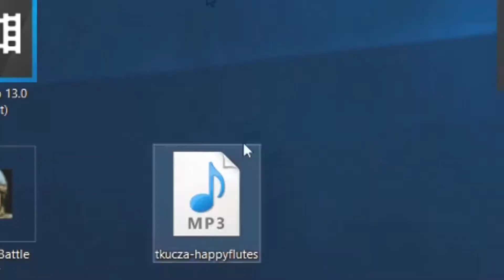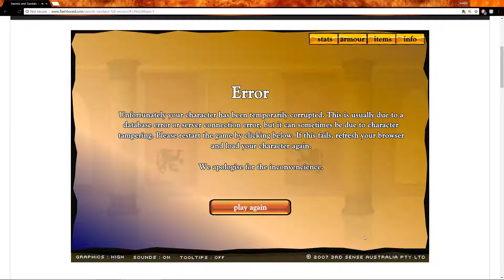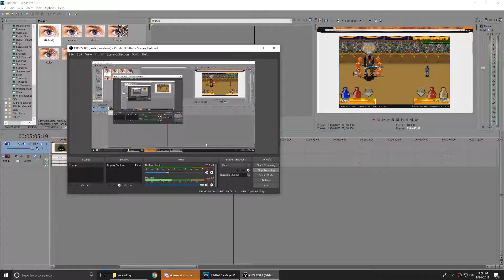Swords and Sandals 2 is a perfectly balanced game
swords and sandals 2 is a fun game, and one especially easy to cheat in.